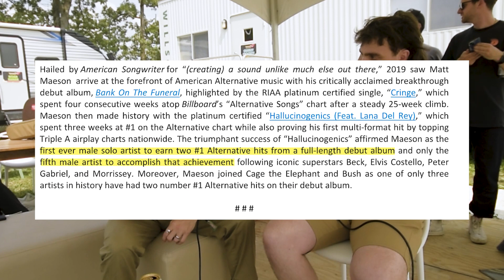They finally gave Matt Maeson a hotel room | BONNAROO 2023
From Wal-Mart parking lots to "sh***y hotels" to Bonnaroo 2023, Matt Maeson recounts the days of eating "Slim Jims for dinner" in this backstage interview with CD 92.9 FM DJ Grayson Kelly.

Matt Maeson's new single, "Get Happy", is out June 29th via Atlantic Records.

Feeling social?